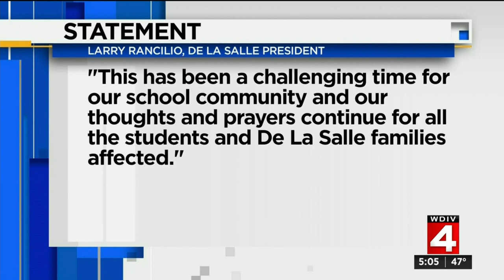Charges dropped in Warren De La Salle hazing investigation